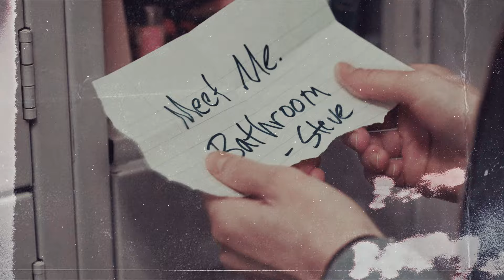multicouples | all too well [bday collab #2]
here it is, a few days belated but here's my second birthday collab 😍 it turned out so gorgeous like i'm in love yet it's also paniful 💜😭
everyone did such a beautiful job on their parts, again i can't express how grateful i am to everyone who joined, it means a lot to me so thank you so so much 💜🥺
also the biggest thank you to @svftchalqmet for making this breathtakingly stunning styleguide 💜🥺

thank you to everyone for making my birthday so amazing 💜

also thank you to those who did fill ins and saved me 💜

the amazingly talented vidders who took part and the ships they did;

me [ben and beverly, kyo and tohru]
@patronusblake [tj and cyrus, emily and sue, nancy and ace]
@TheSongIsEnding [nikolai and alina]
@Banimondala [bonnie and damon, steve and nancy]
@wiitchdaughter [dean and cas]
@Oswiin [jughead and veronica, ryan and marissa]
@studioxedits1589 [josh and maya]
@cxllistia [kara and mon-el]
@LostBanshee [justin and jessica]
@FragilexDesires [jake and peyton]
@Gemma-Karma [jorah and daenerys]
@JazziBalkan [brandon and rowan]
@DelenaFanGirl [betty and archie]
@PannaZelazna [hardin and tessa, bloom and sky, lucy and lockwood, marcus and ginny, yuuki and zero, kol and davina]
@aphroditevids [jess and rory]
@RyoRyeonggu [coriolanus and sejanus]
@wildxheart7904@wildxheart [klaus and camille]
@dauntlessobrien [nina and matthias, newt and thomas, beth and addy]
@RachieEdits [faith and buffy]
@alainavids [jeremiah and belly, juliette and calliope]
@xShadowBanshee [victor and benji]
@PokeLSouma [kirishima and bakugo]
@pandieex [stella and beatrix]
@MazzaLouu [isaac and malia]
@DarkestxHearts [gale and dewey]
@paralyzedheart [coriolanus and lucy gray]
@WhisperofSiren [chuck and blair]
@Achelois [stiles and malia, robby and tory, simon and isabelle, addie and henry]
@liamvidz [bonnie and enzo]
@Forwood4Life [alex and henry, michael and alex]
@heavenhide [brooke and julian]
@ivrthboneless. [charles and erik, jenny and nate]
@gemstonevidder [ed and oswald]
@cherrysbomb. [seth and summer]
@xheavensoulx [ty and annie]
@elevenvideos [dan and serena]
@purplestoessel [hope and landon]
@FeelAgain__ [nathan and haley]
@svftchalqmet [stefan and elena]
@MiaWinchester794 [jasper and octavia, robin and regina]
@jessxnight [jared and michaela]
@delenaxjacey [josie and penelope]
@CuteSmiles83 [bruce and selina]
@blvssom [nick and sabrina]
@liarsgrande1989 [max and liz]
@xTeslaAngel [bellamy and clarke]
@xBritneyAlisonx [tyler and caroline, jason and aria]
@carol___ [magnus and alec]
@belle333black [scott and lydia]
@KeepHopeAlivex [cheryl and toni]

colouring: impossibletardis
styleguide: @svftchalqmet  💜💜💜